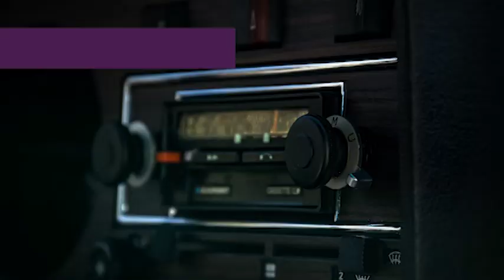Year One of Kool Ghoul Radio Audiobook | CREEPYPASTA | Scary Story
Intro: 0:00:00
Bumper: 0:00:07
Beware The Mirrors Reflection: 0:00:17
Something is in the Woods: 0:21:09
Incident Under a Bad Moon: 0:36:44
The Horrid Thing From Down The Lane: 0:45:14
The Crawling Flesh: 0:52:53
The School with the Boy in its Walls: 1:01:17
Gone Fishin': 1:08:38
These Hands of Mine: 1:17:42
A Good Pair of Shoes: 1:21:10
An Arm and a Leg: 1:26:13
Forever Home: 1:35:39

An audiobook of Kool Ghoul Radio's first year in one place.
These stories show their age and my inexperience, but I do love them. I hope you enjoy revisiting our first year in horror!

Several stories appear in their finished form in my first book, available at most online bookstores!

13th Callers: Larissa Peron, Kevin, Tonya Cornelisse, Austin Rogers, Thom Nicolette, Ian Henry Walls, Brooke Mitchell, Ben Woolfrey, Samantha Turret, and Ben Woolfrey.
Additional music by - Andrea Michele Vincenti, and  Karl Casey @ White Bat Audio
Radio Station Architect - Charles M. Joyce